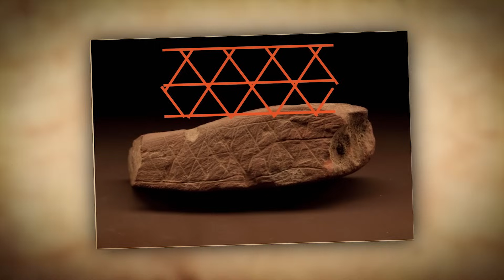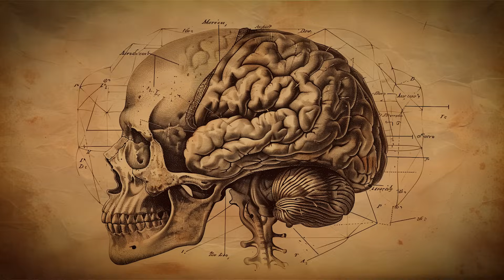Scientists Discovered Ancient Technology From Advanced Civilization That Pre-dates Egypt's Pyramids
Scientists have made a groundbreaking discovery of ancient technology from an advanced civilization that predates Egypt's pyramids. What Is This Ancient Technology and how was it used? After, Explore the mystery of these caves in Derinkuyu and uncover the secrets of a lost civilization.